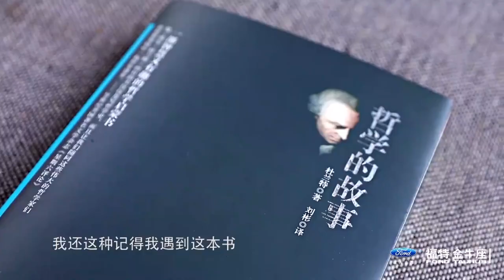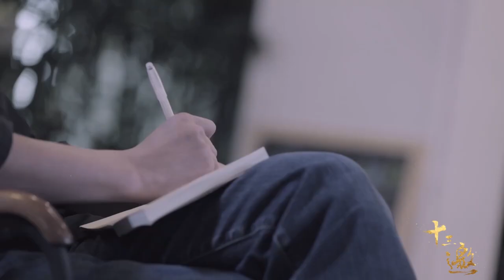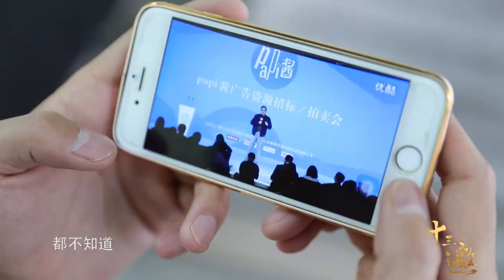罗振宇：40岁特别有意义，人生到中点，我知道此后的日子比之前的少！纪实风云